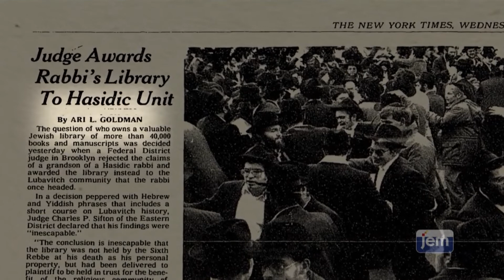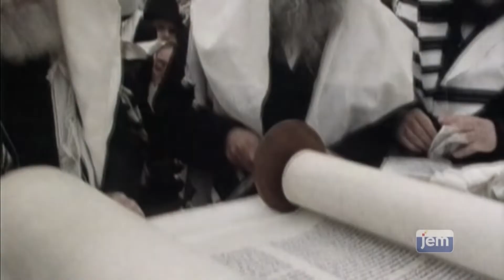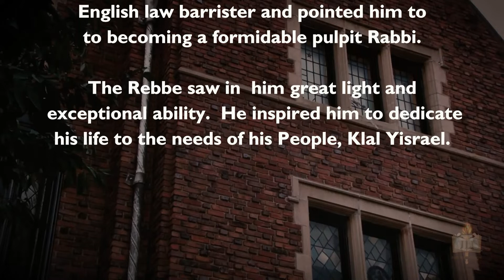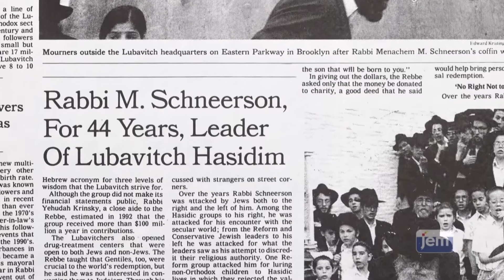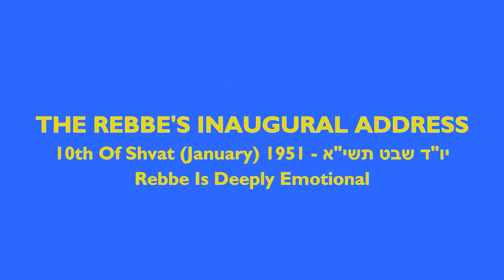Yud Shvat Online Farbrengen 5782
A portfolio of video clips of remarks by some of todays most distinguished names in Jewish leadership today thanking the Rebbe for his wisdom and leadership.